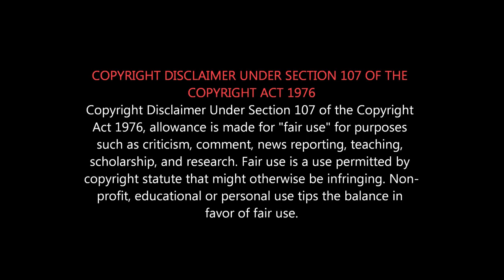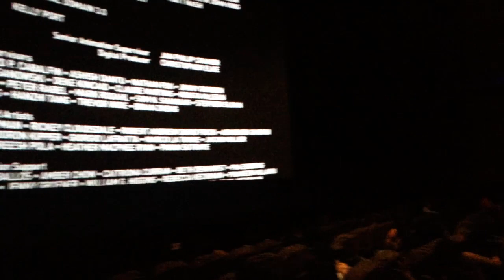Avengers Endgame Review in Tamil | Avatar Record Break by AVENGERS | Robert Downy Ironman இறந்தார்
Robert Downy Jr is dead? IRONMAN TONY STARK இறந்தார்...
கண்ணீரில் தியேட்டரை விட்டு வெளியேறாமல் கதறி அழும் Marvel Fans...
இந்தியாவில் உள்ள நடிகர்கள் & சூப்பர்ஸ்டார்களுக்கு கூட இவ்வளவு வரவேற்பு இதுவரை இருந்தது இல்லை..Indian Movie Super Stars are Shocking for Avenger Endgame Mass Response.

வசூலில் உலக சாதனை படைக்கும் AVENGERS ENDGAME.
Its Breaks all Box Office Records also AVATAR & TITANIC.